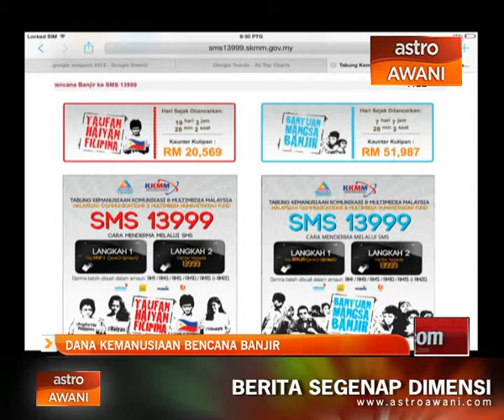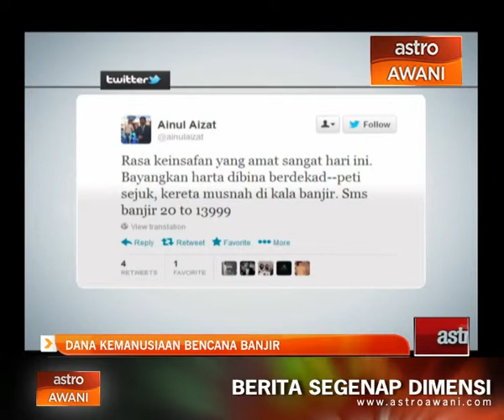Analisis Awani: Dana kemanusiaan bencana banjir